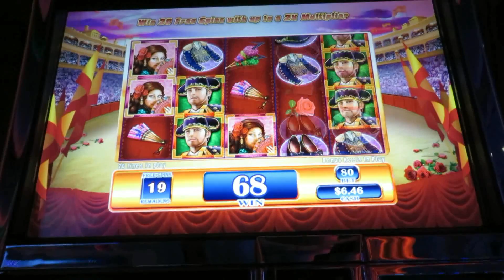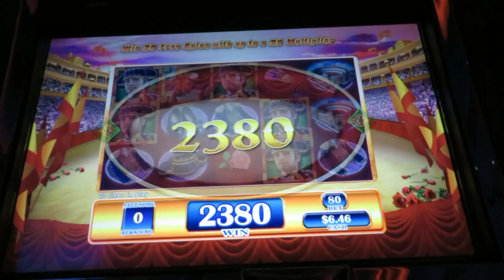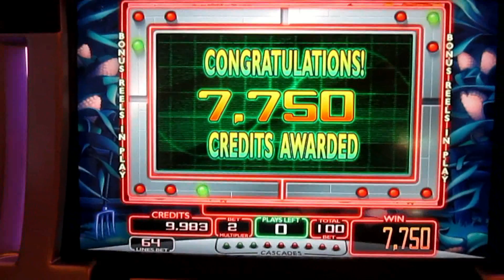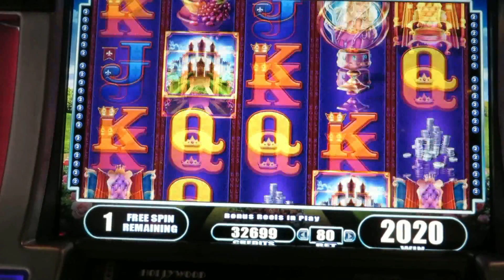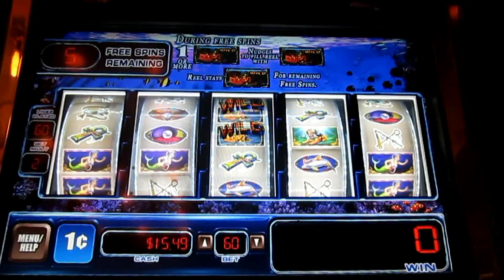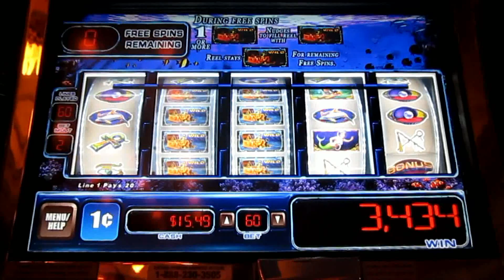Slot Hits 145! 100% WMS Fresh Hits!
Welcome to the latest installment ... Slot Hits 145.  It's my flagship series of slot videos which includes great hits on at least a half dozen different slot machines from WMS Gaming!  Make sure you don't miss my latest adventures!